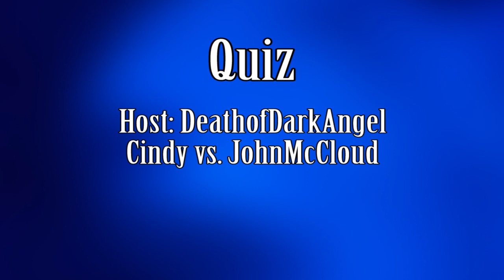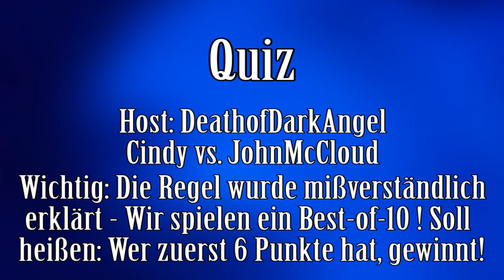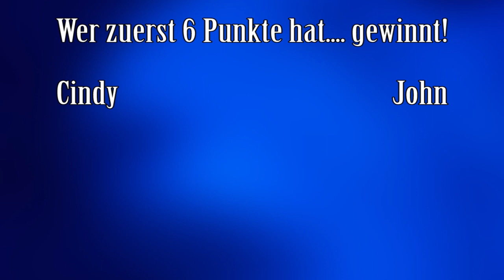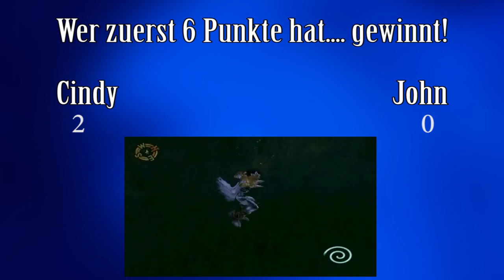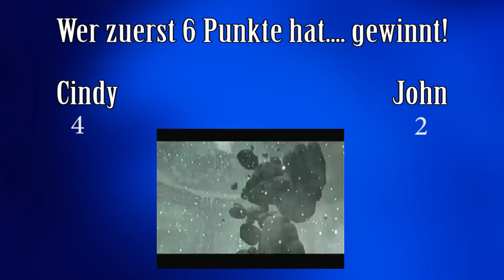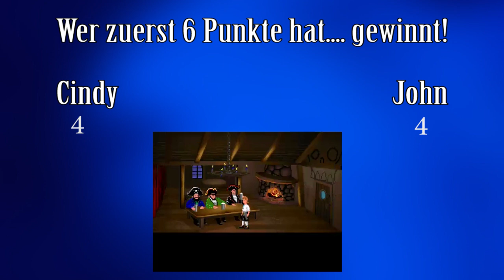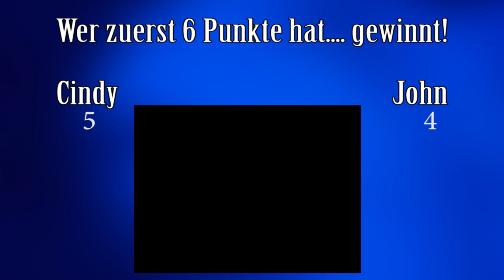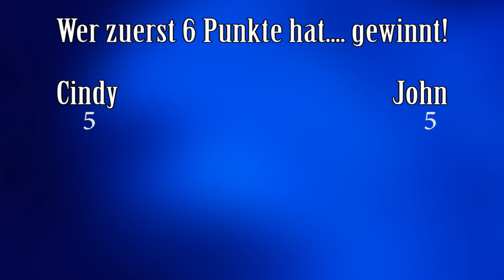Schlag den John St. 2 Runde 14 - Das Quiz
Punktestand vor diesem Spiel: 57-34 für John
Ein nerdiges Quiz.. zwischen Cindy und mir. Wer beantwortet zuerst sechs Fragen richtig?